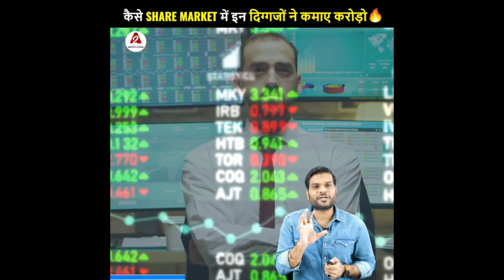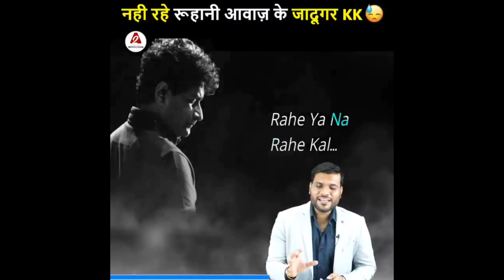एक गलती कि वजह से Netflix इतना बड़ा प्लेटफॉम बना 😱 जाने पूरी सच्चाई देखे पूरा विडियो ?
Fact No.
1. kk अब नही रहे
2. netflix कैसे बना
3. शेयर बाजार में पैसे डबल कैसे होते हैं
Searching tags

. क्यू खत्म हो रहा है Bollywood
2. आपके पैसे आपके सामने कोन चुरा रहा है 😱
3. कैसे एक गांव वालो ने मिलकर मारा विशाल काय राक्षस को 🔥

ipl2022 मे इन खिलाड़ियों ने जम कर लिया अपना बदला
ipl 2022 कोन जीतेगा
ipl 2022 गुजरात
ipl सैमी फाइनल
करोड़ पति कैसे बने
पैसे कैसे कमाए
पैसे कमाओ
पैसे कमाने के तरीके
पैसे कमाने के नए नए विचारों
पैसे बचाना
शेर मार्किट केसे समझे
शेयर बाजार पर जोरदार प्रदर्शन करने वाले हैं
शेयर बाजार क्या है
शेयर बाजार में क्या होता है
शेयर बाजार कितने पैसे दिए जाते है
क्या हे इस मां की मजबूरी
क्या मजबूरी है इस मां की